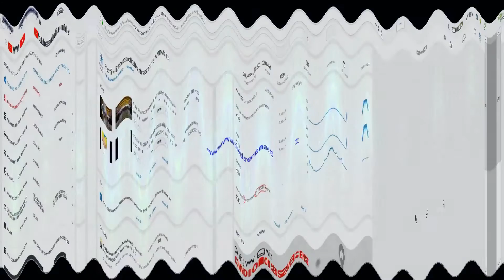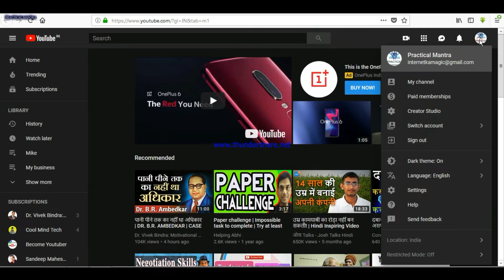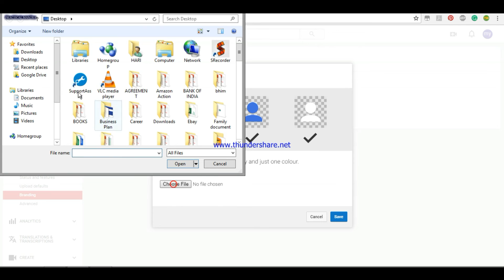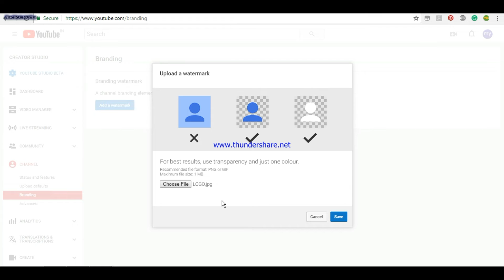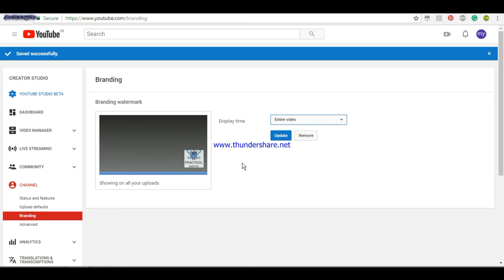How To Add a Logo Watermark on All Of Your YouTube Videos | Get More Subscribers [Hindi]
In our channel, you can see our playlist, we upload videos on different topics.
How can you add watermark of your channel logo & subscription button on each videos.
How To Upload YouTube Branding Watermark Steps by Steps in Hindi